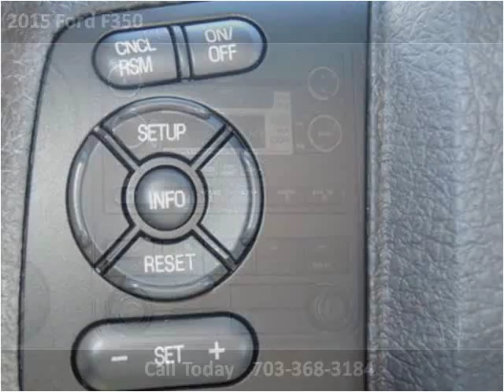2015 Ford F350 New Cars Manassas VA